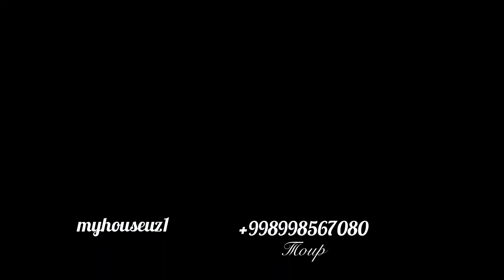220.000$ Мирзо Улугбек туман.Циалковский 2 соток 6 хона янги котедж сотувда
Продаётся!  Новый дом в  Мирзо Улугбекском районе!

Адрес:Мирзо Улугбекский район
Ориентир: Циалковский

Параметры:
Участок:2 соток
Уровень:3
Комнат: 6
Санузел:3
Общая квадратура здания:250 кв .м
Цена: 220.000$ торг уместен

Поможем Купить - Продать / Сдать - Снять
Жилую и Коммерческую недвижимость в Ташкентe